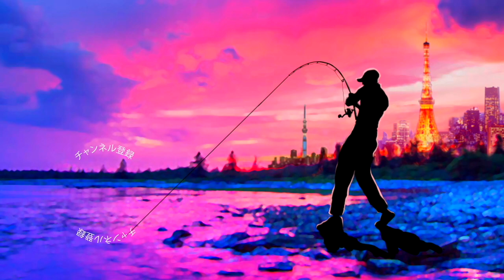【バス釣り】イマカツ 「ギルドイドミニー」稚ギル大好きブラックバスが連発！？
バス釣り！アレを投げたらギル大好きブラックバスが連発って事でクランクベイト？小さいビッグベイト？？最近お気に入りのイマカツ 「ギルロイドミニー」で遊んで来ましたよ〜
ギルロイドジュニアだと小型ビッグベイトって感じで止めたりサスペンドさせてみたり、色々と試してみるのですがミニーはオートマチック！投げて巻くだけ〜って感じで楽しい釣りが出来ちゃいます
稚ギルがウロウロしていたらチャンス到来ですよね！

2020はジーニアスプロジェクトのグラビアス、ゴライアス！シマノ ではカルカッタコンクエストDCやメタニウムなど中心に釣りを進めましたが2021はダイワのベイトリールも買ってみるかな！？なんて楽しんでおります。

55アップしか釣れない！デプス「コードネームバス」に巨大バスが襲い掛かる衝撃映像